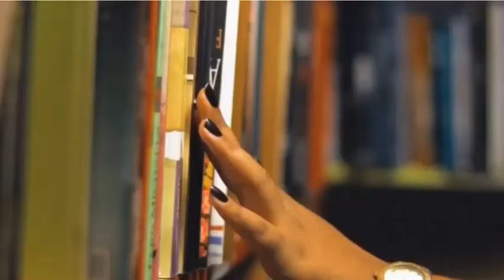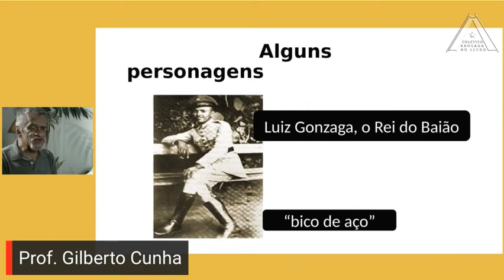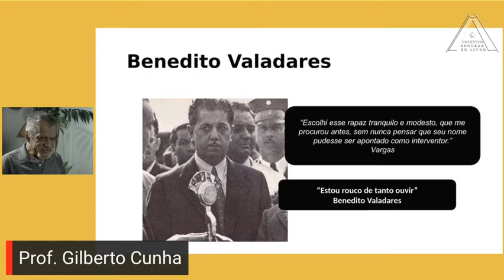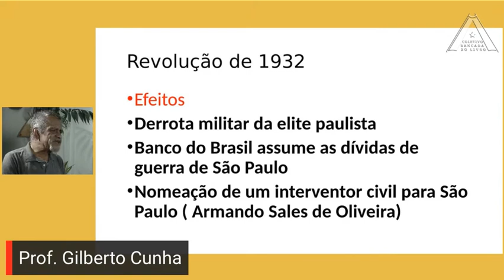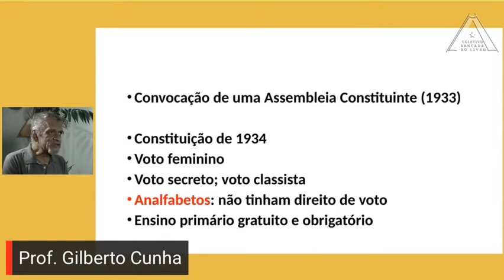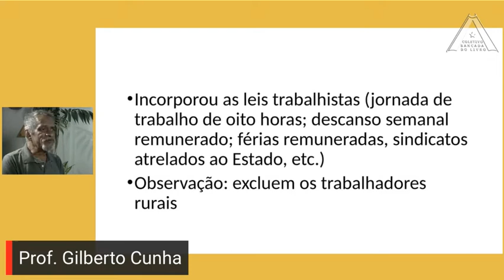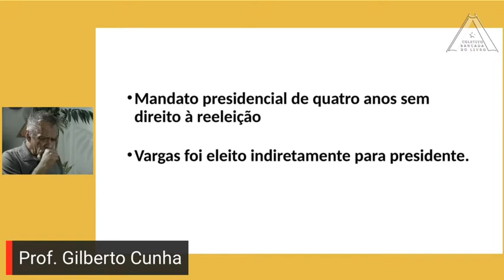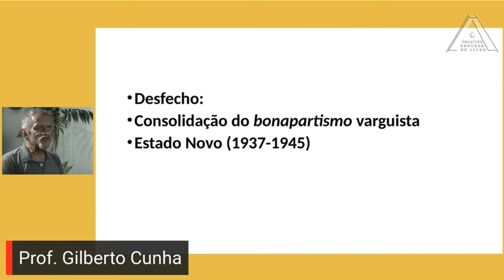Seminário Parte 4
Nesta sexta feira às 18 hs, o Prof.  Gilberto Cunha, nesta quarta parte do seminário sobre a Revolução Constitucionalista de 1932,  faz uma contextualização histórica do movimento armado de 1932, os personagens que participaram do movimento, a derrota dos paulistas, a proclamação da nova contituição e os novos rumos do Brasil.